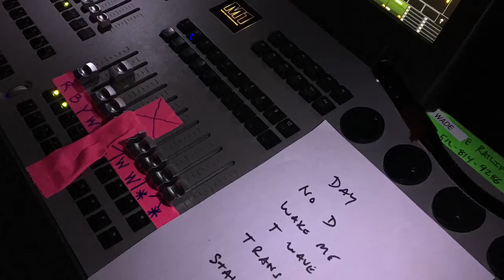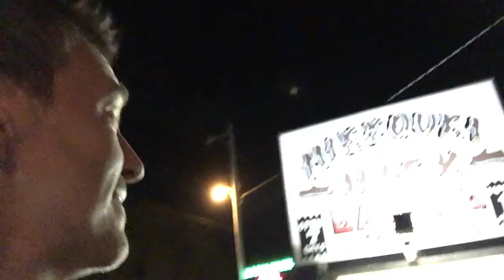Rock & Raw part 5